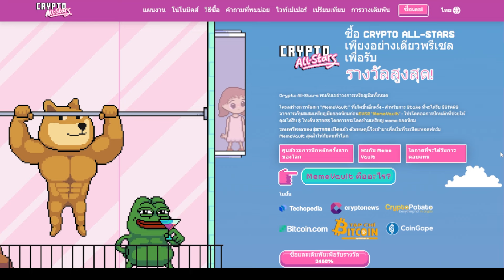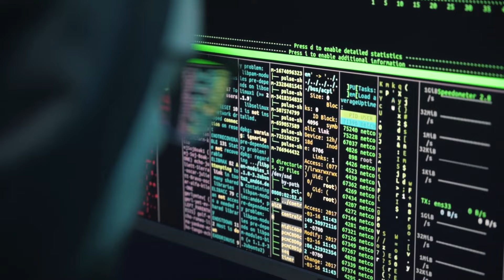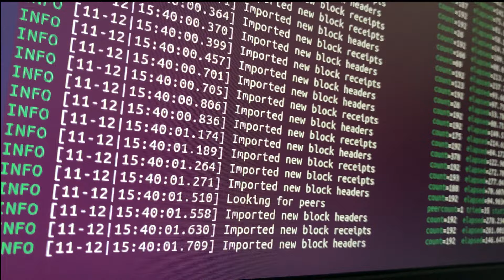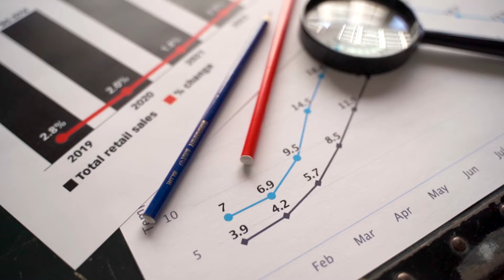Crypto All Stars STARS ระดมทุนได้กว่า $330,000 หลังเปิดการพรีเซลเพียง 48 ชั่วโมง เหรียญมีมใหม่มาแรง!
จับตาเหรียญ Crypto All Stars [STARS] หลังชระดมทุนได้กว่า $330,000 หลังเปิดการพรีเซลเพียง 48 ชั่วโมง เหรียญมีมใหม่มาแรง! เหรียญ STARS คืออะใร!
💲ศึกษาข้อมูลเหรียญ Crypto All Stars STARS เพิ่มเติม วิธีซื้อ ขาย